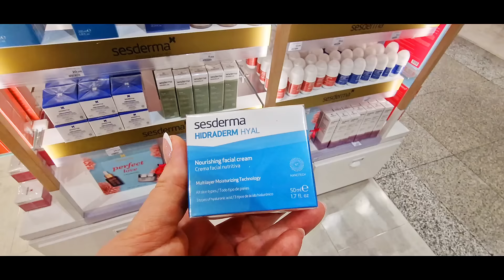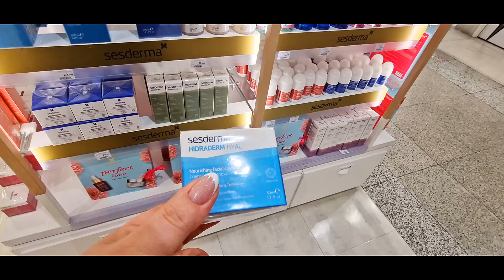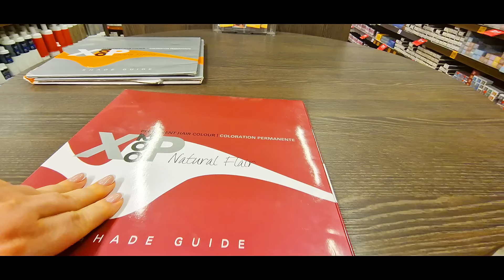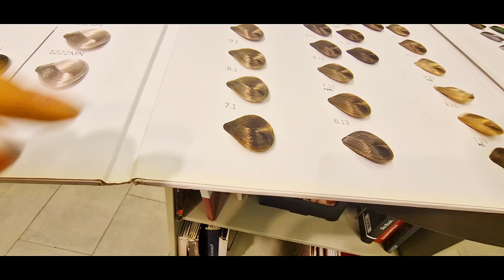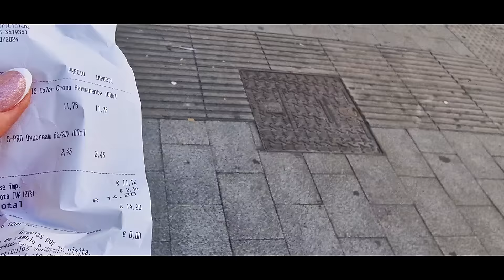Через трудности, иду в поиски....